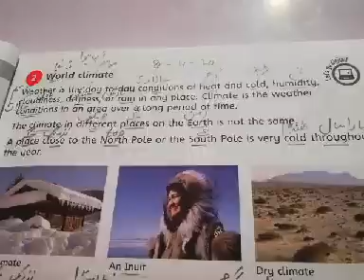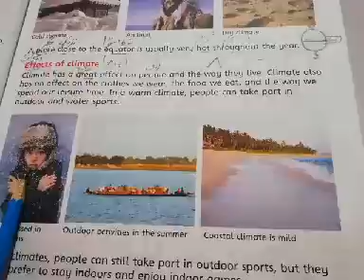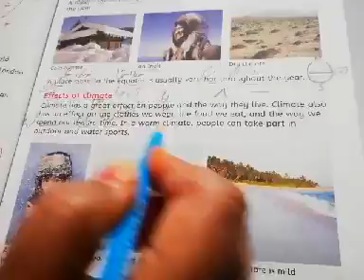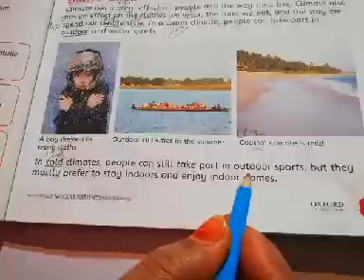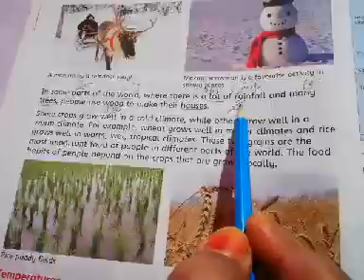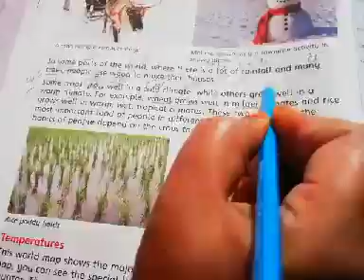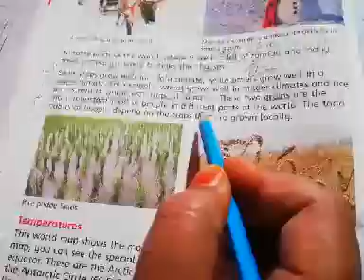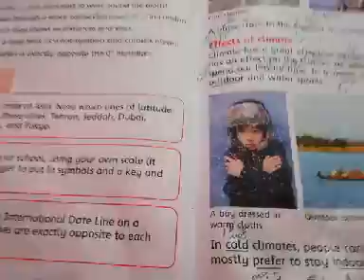Lecture no 9 of S studies grade v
chapter 2 pg no 7 and 8